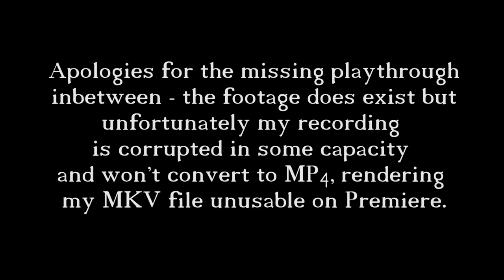The Struggle Is Real! | Tomb Raider 2 Part 5 | Revisiting 15 Years Later | Mershei Plays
In part 5 of my Tomb Raider 2 playthrough, I continue exploring the Opera House. This is my first playthrough 15 years later so don't remember much of the game but stoked to get right into it!